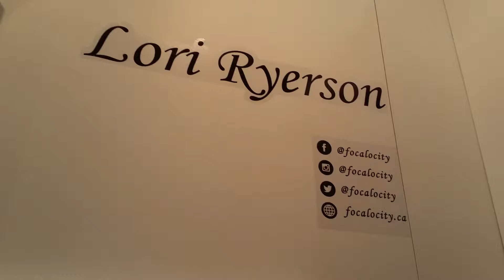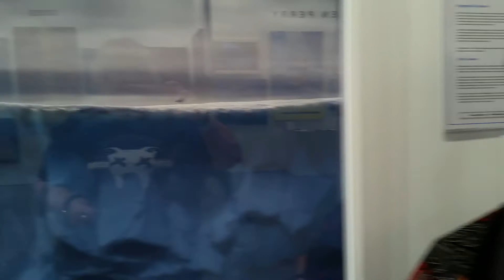Artist Lori Ryerson talks about recent work @ The Artist Project Toronto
Talking with Lori Ryerson about her recent photographic art featuring ancient trees and woods.